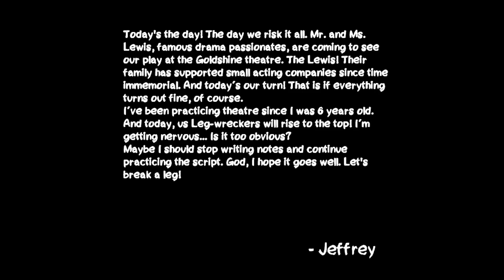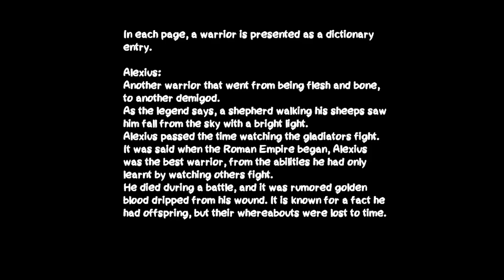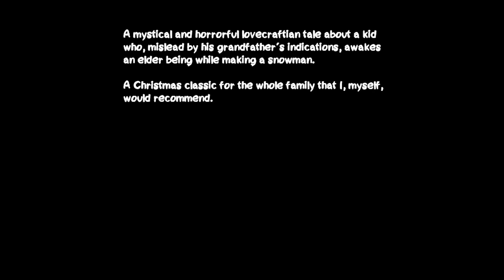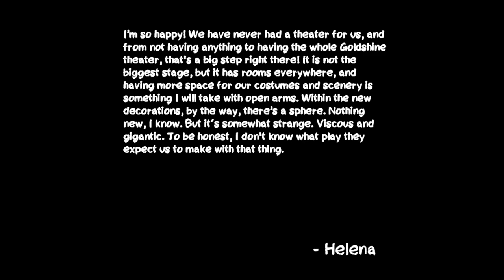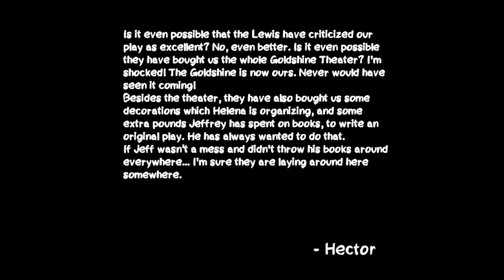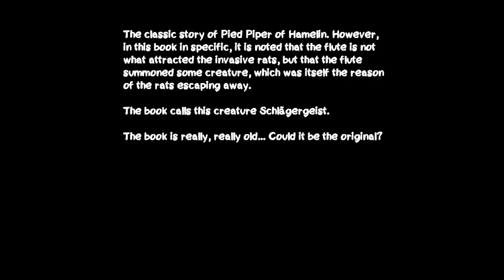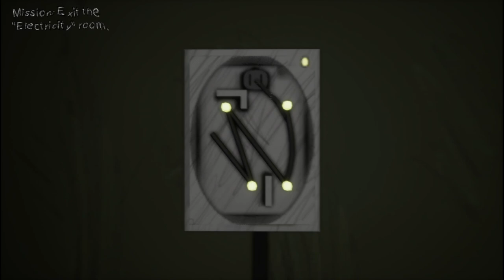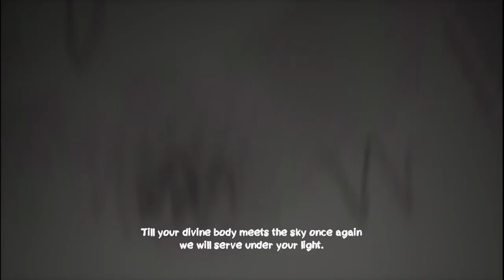After The Curtain Call | Indie Game Of The Day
After The Curtain Call Gameplay

Play your part. Follow the script.